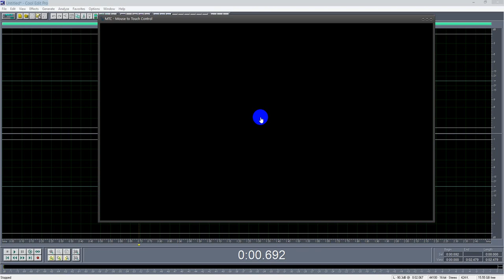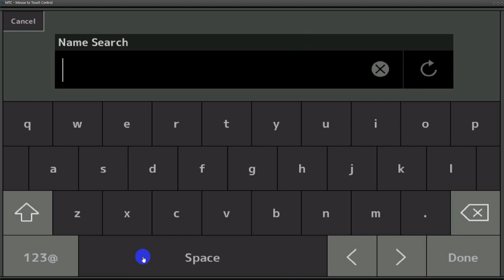Mouse to Touch Controller for Yamaha Montage / MODX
​M.T.C (Mouse 2 Touch Controller) allows you to control Yamaha Montage/MODX/MODX+ using a regular computer monitor and mouse. No external touch screen is needed anymore! Now all functions which can be done using the internal Yamaha  Montage 6/7/8, Yamaha MODX 6/7/8 and Yamaha MODX+ 6/7/8 LCD Touch Screen are accessible at simple mouse click.

REQUIREMENTS:
To be able to control Yamaha MODX/Montage you need:

1. Any powered USB2.0 Hub
The Yamaha USB to Device port is not powerful enough that's because a powered USB Hub is required.
I do not have a USB3.0 Powered Hub to test and cannot confirm is it works as well.
I use: D-Link DUB-H7 7-Port USB 2.0 Hub

2. USB to HDMI or USB to VGA adapter
You need to convert the video signal from the Yamaha USB port to pure video signal. It can be HDMI or VGA - it does not matter but HDMI has a better video quality.
I use: HP NL571AA USB 2.0 External Graphics Adapter. Just because I like this one :)
Currently, still available at eBay

3.  HDMI to USB / VGA to USB converter.
You need to provide the (2) HDMI/VGA signal to the PC via USB port. Any HDMI to USB / VGA to USB converter which support 800x600p60 video format as input should work just fine.

4. MTC adapter + software.
Currently, supports MS Windows operating system only.